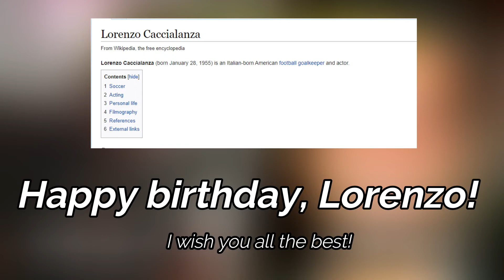Die Hard (1988) Cast: Then and Now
In this video, you will find out how actors from "Die Hard" looked then, in 1988, and how they look now, in 2022. 😃🔥

People in the Video:
Bruce Willis, Bonnie Bedelia, Alan Rickman, Reginald VelJohnson, Alexander Godunov, De'voreaux White, Paul Gleason, Robert Davi, William Atherton, Hart Bochner, Clarence Gilyard, Andreas Wisniewski, Dennis Hayden, James Shigeta, Al Leong, Joey Plewa, Lorenzo Caccialanza

Unbelievable Differences™